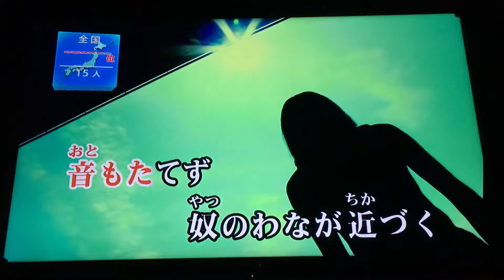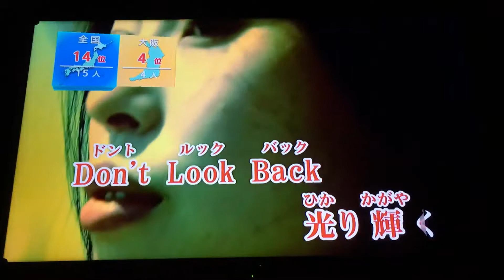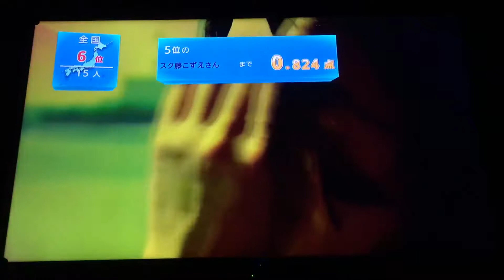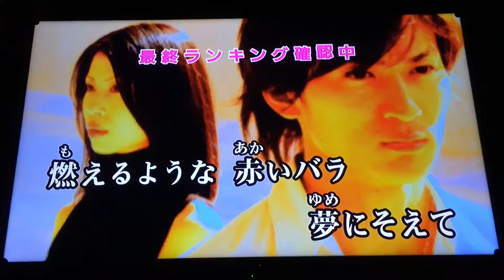[VLOG]超音戦士ボーグマン／DON'T LOOK BACK／EARTHSHAKER／一人カラオケ／歌ってみた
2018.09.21 iPhone6sPlusで撮影…反省用録画なので超下手でもアップしてます…ご了承ください…(´Д` )
この曲はぼくと相性のいい曲で、調子がいい時は95点台に届くんだけど…歌い終わった後は喉が焼き付いてしまうので何度も歌うと逆効果…練習なしでぶっつけ本番で歌った方がいい結果出るね…(*´-`)
この日が過去最高得点かな…ところどころ声がカスカスなんだけど…なぜか過去最高得点だった…この後は自己ベスト更新できてない…また頑張らないとだな…(´Д` )